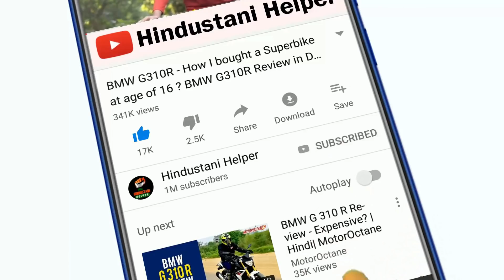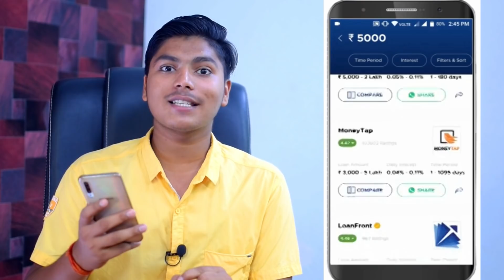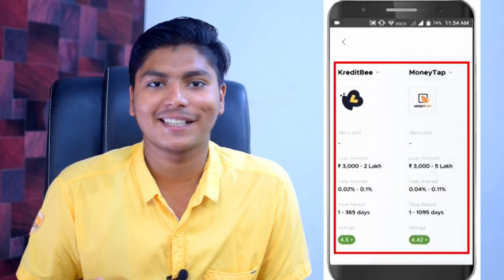Jio IUC Charge से मिली राहत - JIO gave BIG Relief to Users ! 11-10-2019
Jio UserS ले सकते है चैन की साँस - New Announcement from Jio